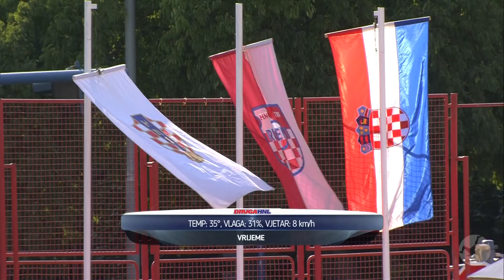Orijent 1919 vs VARAŽDIN 3:1 (1. kolo, Druga HNL 21/22)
Sažetak utakmice 1. kola Druge lige između Orijenta 1919 i Varaždina (3:1).